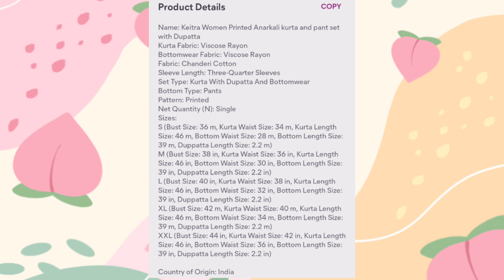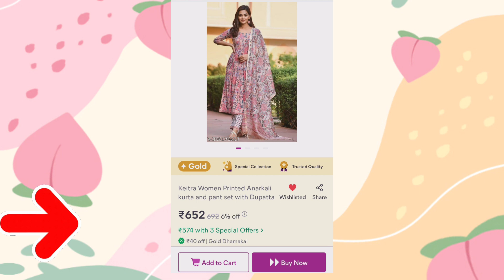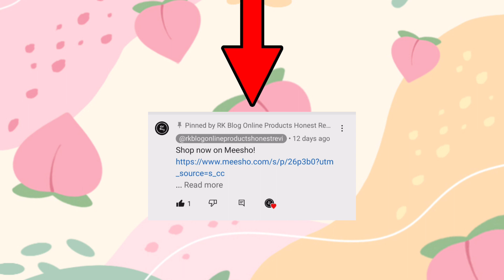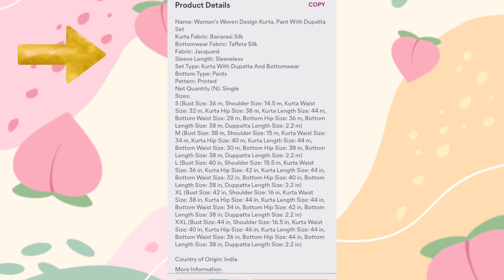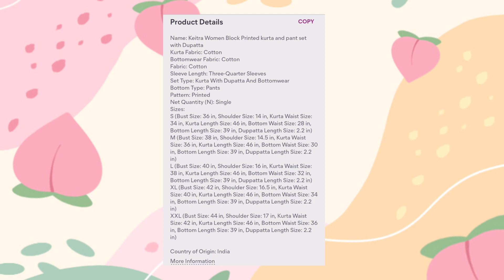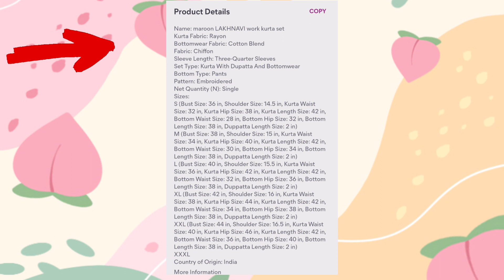meeshohaul - buy new clothes online - top trending Kurta Set with Dupatta Under 499/- from Meesho